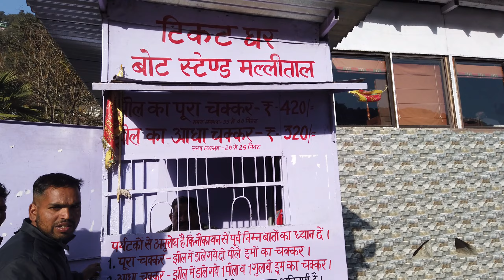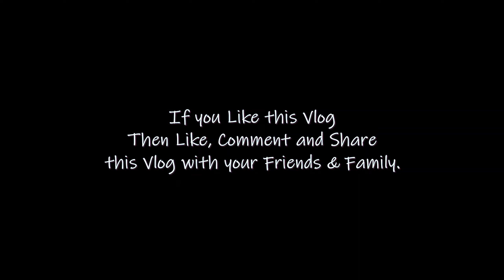Nainital Tourist Places || Nainital Tour 2023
Nainital is a Himalayan resort town located at an altitude of about 2,000 meters in the Kumaon region of the Indian state of Uttarakhand. It is situated around the Nainital Lake and has the Naina Devi Hindu temple on its northern bank, I did this trip in ‎February this year.
[🎮 Toys and Games] Toy Digital Camera For Kids

[🏠 Home Decor] Rhymestore Hindu Goddess Maa Bhavani Mata Durga Vaishano Devi Sheronwali Acrylic Frame For Home

[👗 Apparel] The Souled Store Original Candy Stripes Cotton Dresses For Women Women Dresses Fashionable Trendy Graphic Prints Pop Culture Merchandise Multicolour T-shirt Dress For Girl Women With Side Pocket

[🛒 Grocery] Aashirvaad Malabar Paratha Combo Pack

[🎒 Bags and Luggage] Fur Jaden 55 Ltr Rucksack Travel Backpack Bag For Trekking

[💊 Personal Care Appliances] Hannea® Daily Pill Organizer

[📷 Electronics] Ausha 4k Action Camera - Waterproof

[👕 Apparel] Checkered Flags High Vis Reflective Jacket - Technical Polyester Fabric

[⛺ Outdoor and Camping] Emndr Portable Polyester Waterproof 5 Person & More Camping & Outdoor Tent For Fishing Travel Hiking Hunting Camping